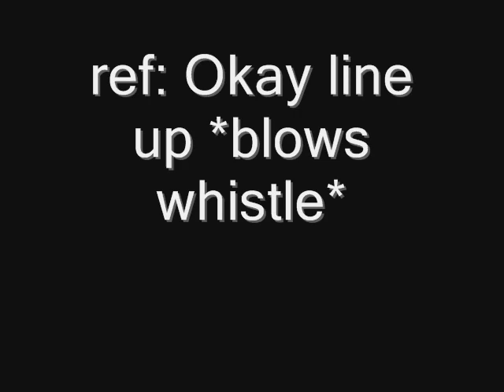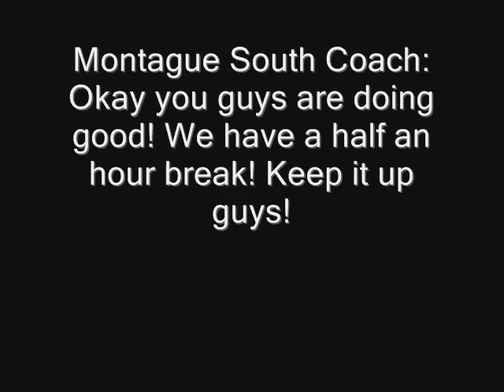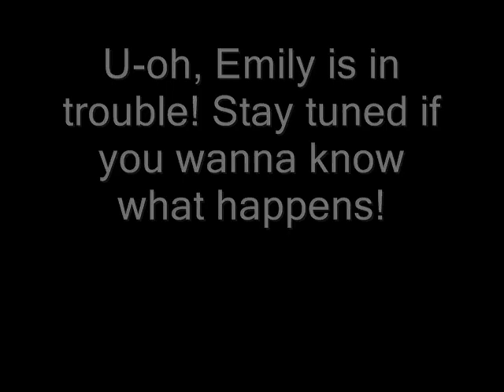Memily: A Romeo and Juliet Story Ep 5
Here is Ep 5 of my new Memily series, hope u guys like it!
Music: Things I'll Never Say by Avril Lavine, Touch You Right Now by Basic Element